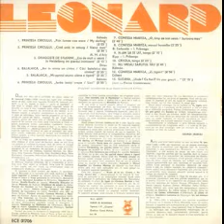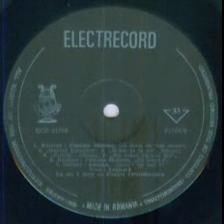Nicolae Leonard-Marsul husarilor (din opereta "Contesa Maritza")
Muzica(Music): Emmerich Kalman
Inregistrari reconditionate de pe discuri standard 78 RPM/Restored 78 RPM recordings